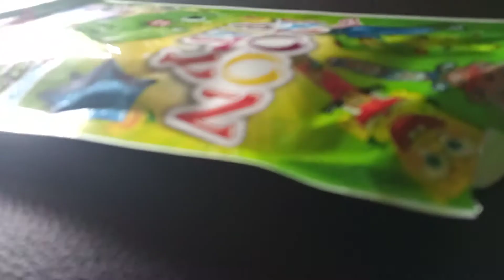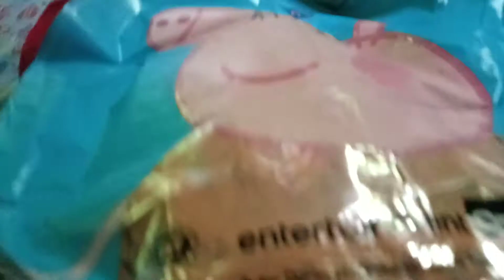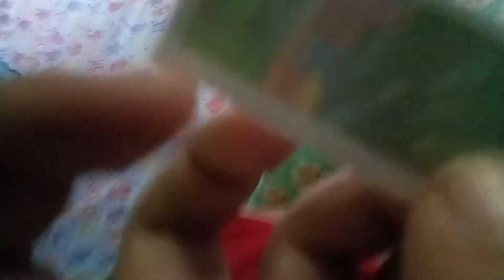slush is unboxing a balloon slush say yeah